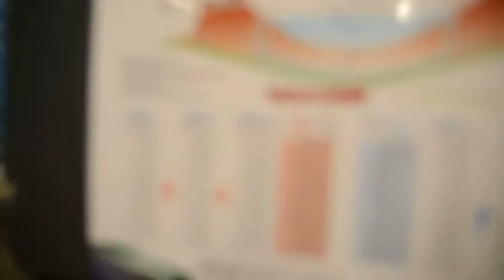輕津海峽傍晚之海景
搭乘超級白鳥號從函館到青森這段的海景,會經青函隧道哦!!